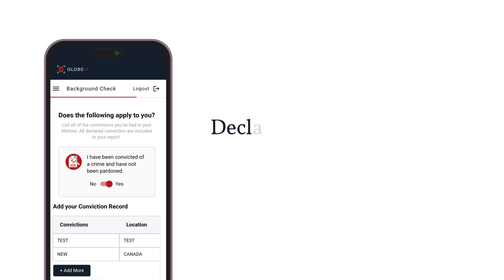How to Get a Carberry Criminal Record Check? | Apostille | RCMP | Canada | Background Check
You can apply online now for Carberry Criminal Record Check (CRC) with Globeia and get results within 30 minutes.